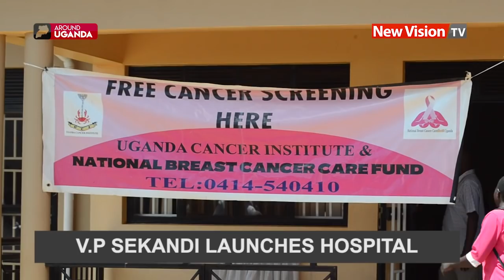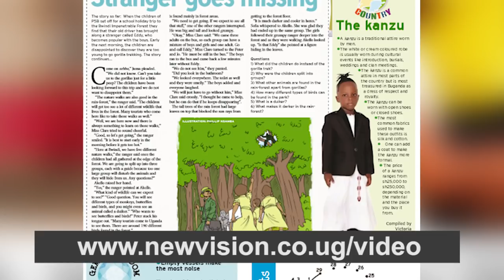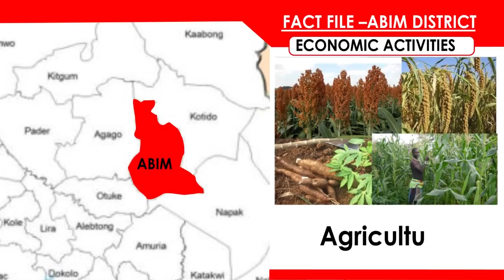Full Bulletin: Minister visits over Gulu mortuary saga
Latest news around the globe.